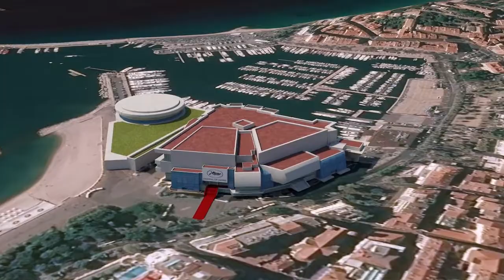قصر المهرجانات في كان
فيديو بياني عن قصر المهرجانات في كانفيديو بياني